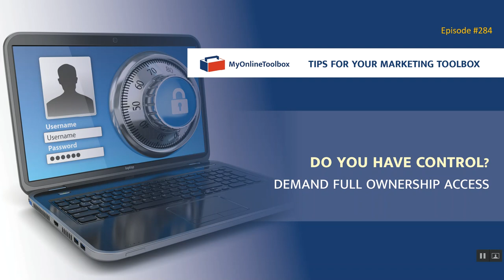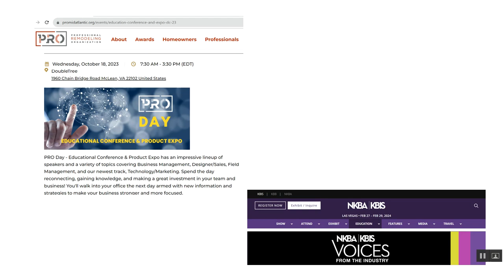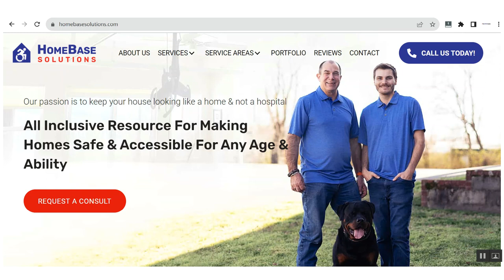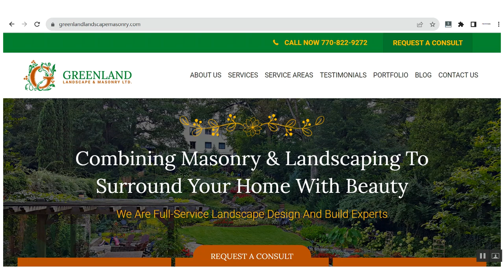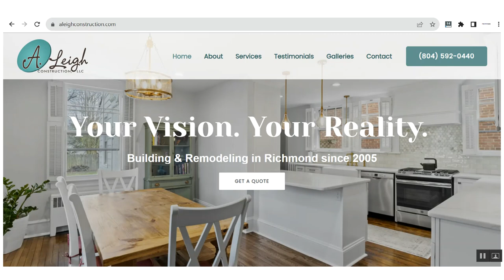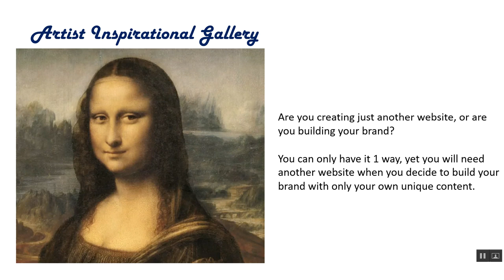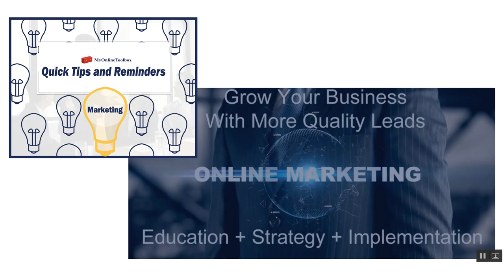So what do you think of this website?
We were asked by a contractor to look at another website with the  question of "So what do you think?".  They were shocked to learn that almost all the imagery and stories were just copies of other contracting work.  Is this you too?  It may seem quicker and less expensive today, but it can hurt your growth tomorrow.